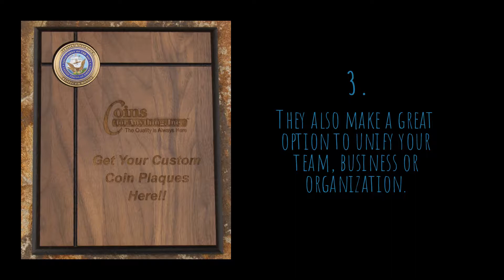Coins For Anything Challenge Coins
Custom Challenge Coins